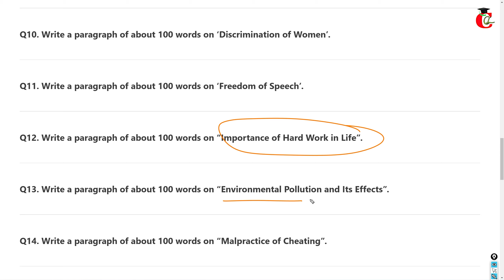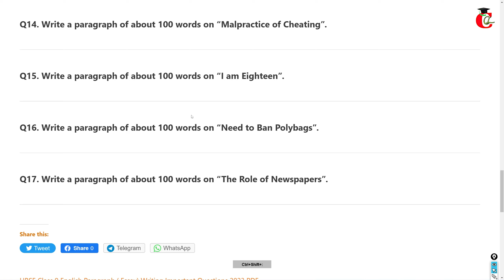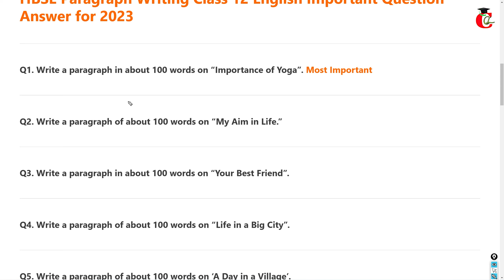HBSE Class 12 English Paragraph Writing important Question Answer for 2023 PDF with Format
Class 12 English Paragraph Writing Important Question answer for 2023 Exams of HBSE. This video is about Paragraph writing format with important questions for class 12.